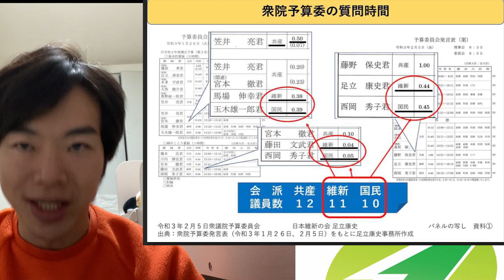辻元清美さん&立憲民主党、共産党や友党に媚びて民意を捻じ曲げる？！立憲が質問時間を差配する国会システムの恐怖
足立康史議員　衆議院予算委員会　基本的質疑　アダちゃんよりお借りしました😀

 日本維新の会、参議院議員、元祖ブロガー議員、国会議員唯一のブイロガー
Twitterフォロワー数　6.1万

👍 👍人気動画　トップ20

② 人権意識のカケラもない立憲民主・石垣のりこ議員が、難病の安倍総理を誹謗中傷！信じがたい左派の人権感覚に絶句💫

③ 社民党・福島みずほ党首はなぜ身内に糾弾されたのか？！その理由を徹底解説します💫

④ 小泉進次郎大臣を、梅村みずほがぶった斬る！「それって他の人でもできるんじゃないですか？？」💫

⑤【羽鳥慎一モーニングショー】玉川徹氏らのミスリードが過ぎる問題。メディアの言論の自由と傲慢の狭間で。💫

⑥モーニングショー、またも大暴走？！PCR拡大の急先鋒・玉川徹氏に欠けている視点はこれだ💫

⑦恫喝？！立憲民主党・福山哲郎議員が専門家会議・尾身茂副座長に非科学的に迫る。国会の常識は世間の非常識💫

⑩東京新聞・望月衣塑子記者の
専門家批判はダブルスタンダード！歪んだジャーナリズムは専門知を危機に貶める💫

⑪菅義偉総理は「教養レベルが低い」？静岡県知事が学歴差別発言！無能な味方は敵よりも怖い…💫

⑫石垣のりこさんのヤジや言動がもはや国会議員のそれではない。枝野党首の心中お察し致します。💫

⑭モーニングショー&玉川徹氏、ついに謝罪！！でもこの姿勢、私はアッパレだと思います💫

⑮吉村洋文・日本維新の会副代表より、北区から都議会に挑戦する「佐藤こと」への応援メッセージ💫

⑯枝野代表候補、ネット投票でまさかの惨敗！都合の良い「ネット世論」を切り取る政治家たちの黄昏💫

⑰立憲民主党、野党トップから陥落。野党に求められるのは、不祥事追及ではなく建設的提案だ💫

⑱解説するよ～！山尾志桜里議員、東京比例単独1位で衆議院選挙へ！比例単独1位、その真の意味とは。💫

⑳「そりゃおたくらの問題でしょう」麻生節が炸裂！国会議員と官僚はオンラインで意見交換できる？できない？財政金融委員会 音喜多駿 2020/05/14💫

自己紹介
 1983年生まれ、東京都北区出身。海城校卒、早稲田大学政治経済学部卒。LVMHモエヘネシー・ルイヴィトングループにて7年間のビジネス経験を経て、都議会議員（二期）に。現在、日本維新の会 参議院議員（一期）。地域政党「あたらしい党」代表。中道右派を標榜するモデレート・リバタリアン。
- 東京をあたらしくする、音喜多駿の政策
TOKYO INNOVATION